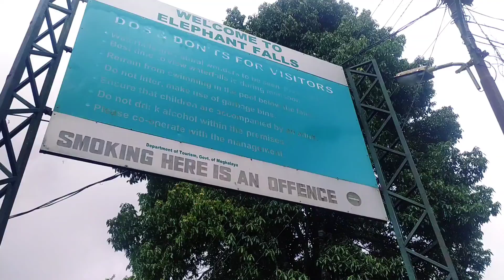Elephant falls Meghalaya//Shillong Vlog-5